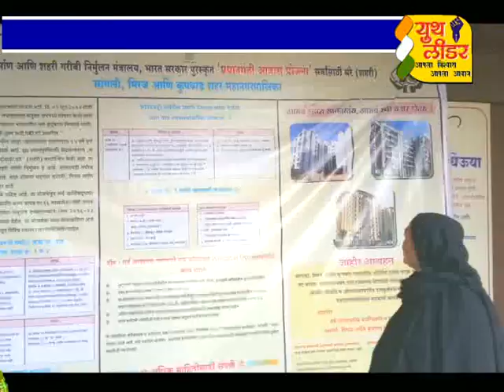सांगली 17.07.2017 Youth Leader News : महापालिकेत प्रधानमंत्री घरकुल योजनेचा कक्ष सुरू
नोंदणीसाठी मनुष्यबळ वाढवणेची  भाजपा युवा नेते दरीबा बंडगर यांची मागणी